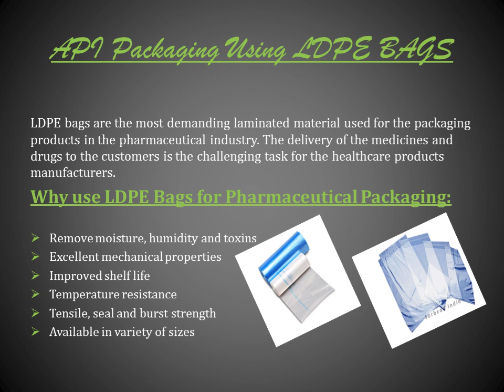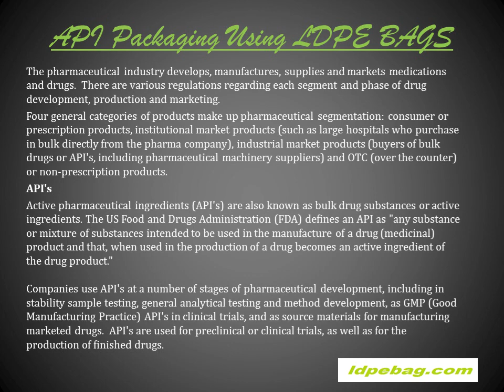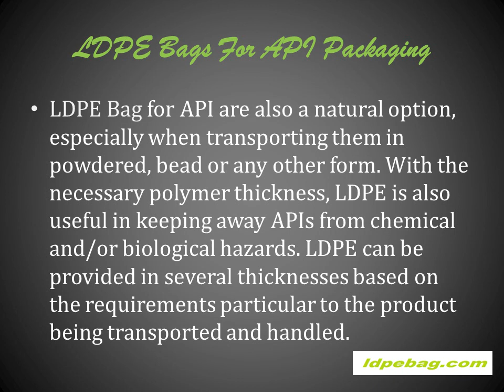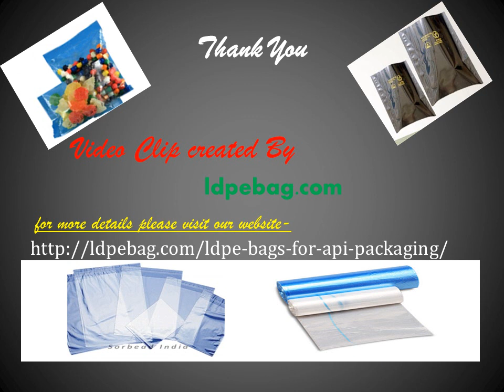API Packaging Using LDPE BAGS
LDPE bags are the most demanding laminated material used for the packaging products in the pharmaceutical industry. The delivery of the medicines and drugs to the customers is the challenging task for the healthcare products manufacturers. To sustain the efficiency, quality and performance of the products, Pharma grade LDPE bags are the best solution to eliminate the risk of leakage, moisture effects as well as to the safe delivery of the products. These bags are made with low density polyethylene grades which are helpful in controlling the conditions that offer high quality, consistent and pure products to the consumers. They are moisture free, DMF free, odorless and not toxic bags.

also check our latest articles here